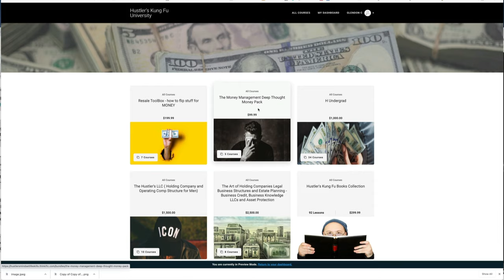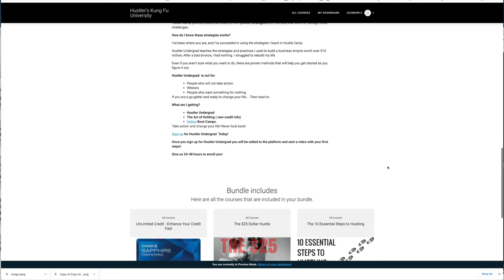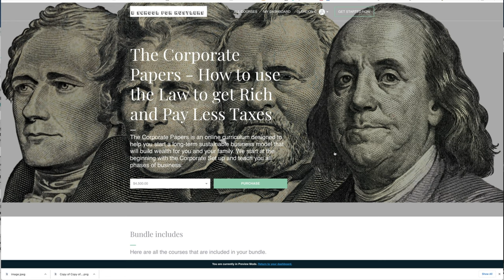The Killswitch Chronicles #18 When KillSwitches Fail